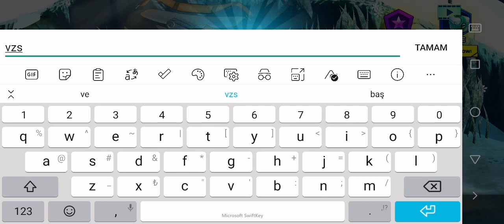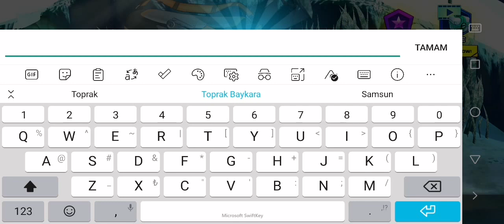SLUG İT OUT 2 PROMO CODE FREE 2022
Slug it out 2 new code 2022
how to hack slug it out 2
how to get elemental slugs in slug it out 2
how to get free gems in slug it out 2
how to get unlimited gems in slug it out 2

NEW : cBOQ2n
NEW : VZSLUGIT
NEW: vzs7Xr
NEW: dfMYox